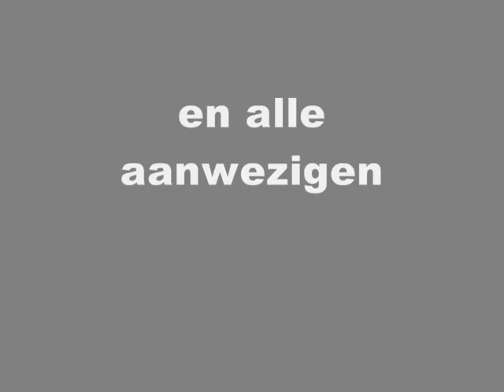Sweet Sixteen Shana